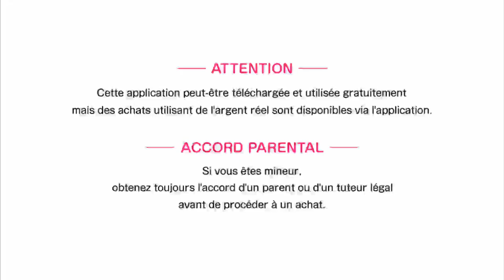Bleach Brave Souls ep44 - Mouramasa #6